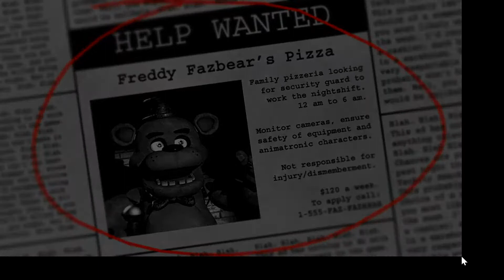Sie kommen!!! FNAF 1 #01